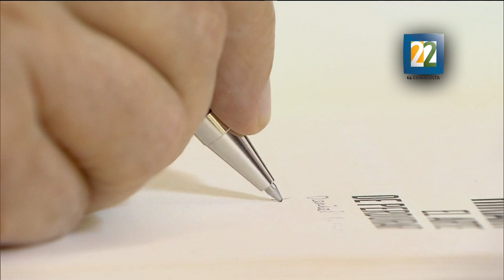Entrevista a Hugo Hiriart por su ingreso a la Academia Mexicana de la Lengua